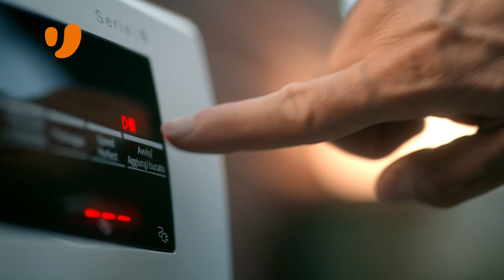Corporate Unieuro estate 2022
Cliente: Unieuro
Marketing Director Unieuro: Marco Titi
Marketing Operation Manager Unieuro: Pamela Dessì
Senior Marketing Campaign specialist: Valentina Bergamini
Consulente Comunicazione: Luca Alleva

Agenzia: REDCELL
Direzione Creativa: Gianluca Nappi, Umberto Casagrande
Art Director: Marta Straini, Leonardo Domanico
Copywriter: Umberto Casagrande
Communication Manager: Elisa Arena
Senior Advertising Manager: Laura Baldi

Produttore: Daniele Cantalupo
Regia: Riccardo Paoletti
Aiuto Regia: Laura Bianca
DOP: Francesco Carini AIC
Montaggio: Diego Marinello
Post produzione: Visionaria Dreams: Martina Longo – Martina Manca
Motion Graphic: Stefano Redaelli - Garageland
VFX: Sepideh Mofidi
Direttrice di Produzione: Cinzia Paini
Direttore Marketing: Mauro Fabbri
Focus Puller: Massimo Cecchini - Rodolfo Rozza
Aiuto MDP: Tommaso Ligorio
Drone: Orlando Salmeri
Colorist: Luca Parma
Lighting: Riccardo Laratro; Vincenzo Buonininconti
Grip: Claudio Di Lorenzo; Salvatore Gaudio
Production Designer: Mirko Sala
Set Designer: Silvia Slaviero
Costruttori: Giovanni D’agosto; Domenico Cinelli, Garci Ropero Ruben; Giuseppe Rende
Runner/Logistica: Adamo Miniero
Stylist: Monica Serani
Make Up and Hairdresser: Clara Barbagallo; Chiara Brambilla; Tamara Li Causi
Actors: Luca Ribezzo; Melania Pallini; Angela Marco Casabona; Giulia Cosolo; Martelli Caterina; Joey Cantalupo
Casting director: Valentina Materiale